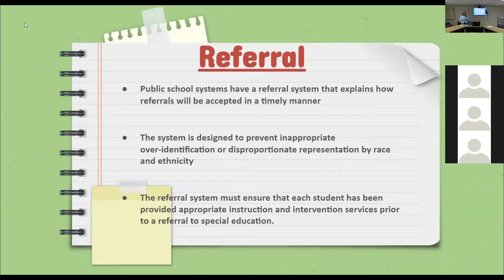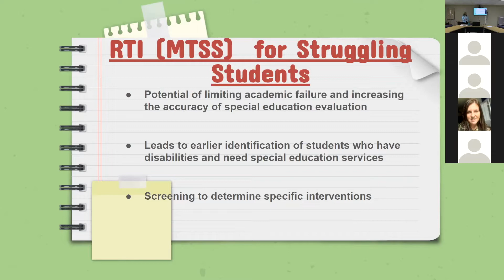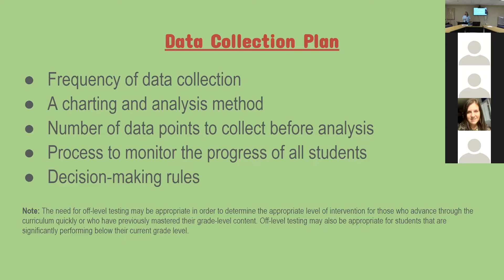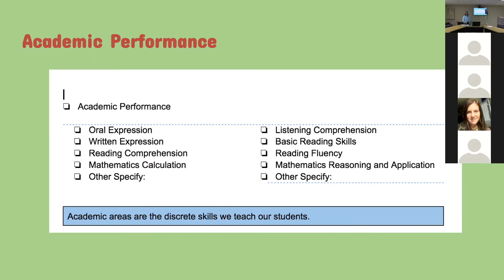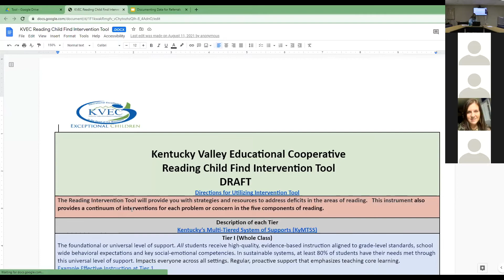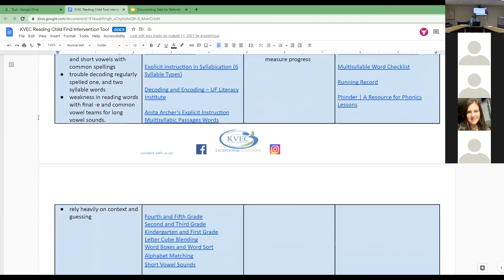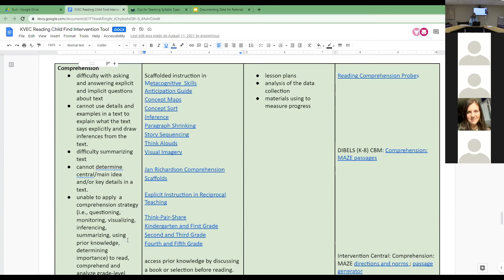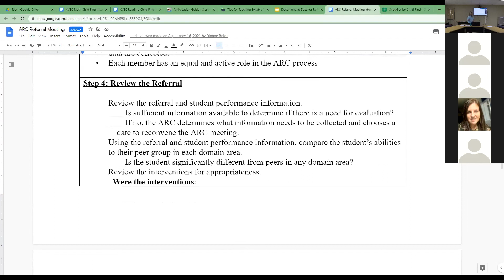Documenting Data for Referrals Spring 2022